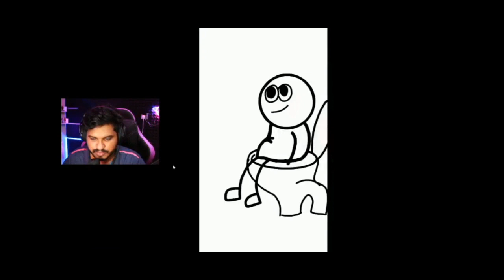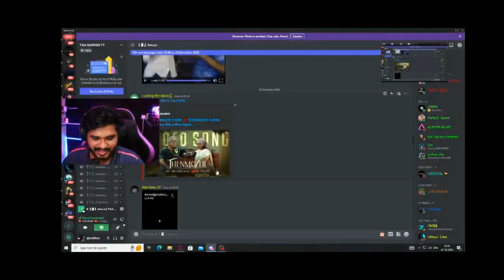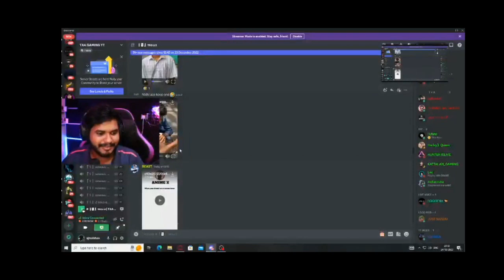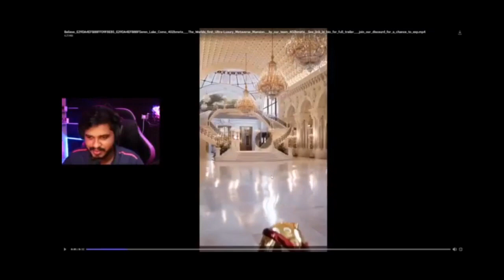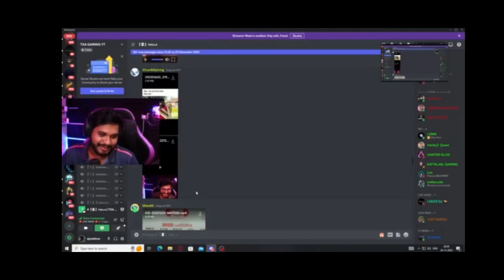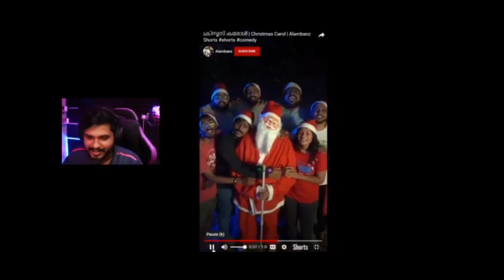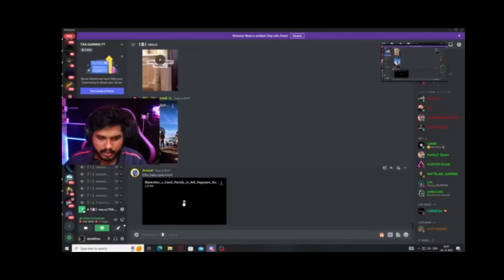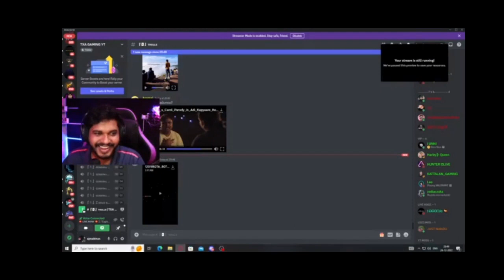Babu discord troll for x mas spicial